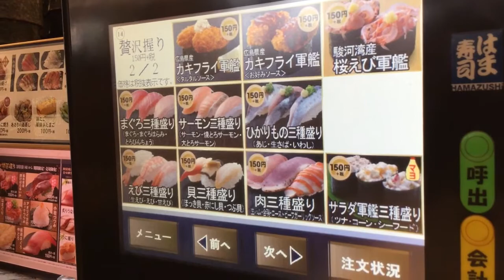はま寿司 4種のこだわりソーセージ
はま寿司の4種のこだわりソーセージです。到着のナレーションは声優の高山みなみさんです。